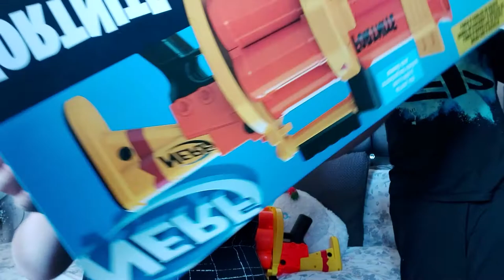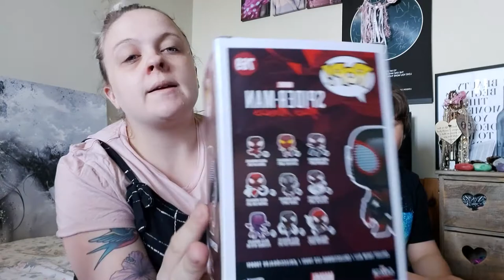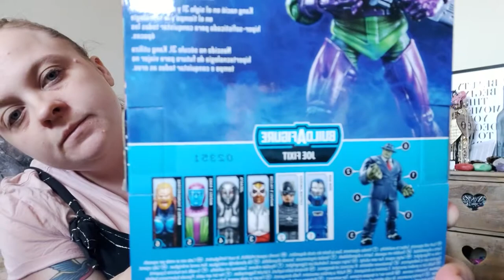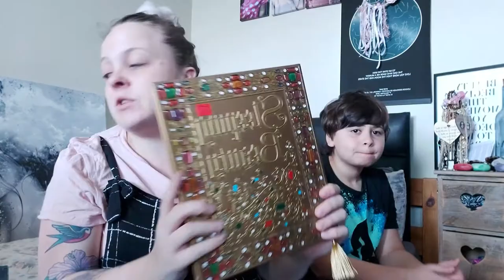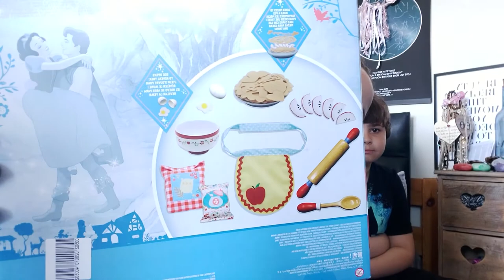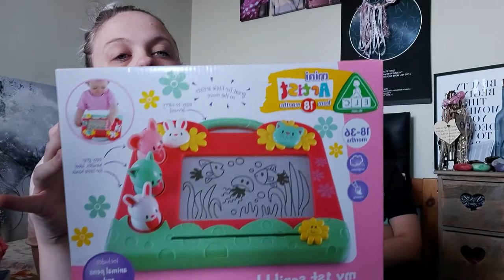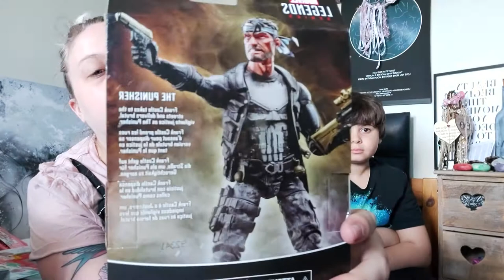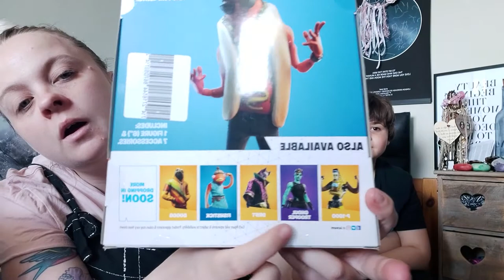I Let The Kids Go Crazy In The Toy Shops!!!/Disney Shop Haul/ The Entertainer Shop Haul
Hey there you lovely lot and welcome back to my YouTube account Sezzybella. In today video I have my little Stan the man with me to show you what him and sisters got when I let them go crazy in the toy shops. Lockdown has eased, my kids have handled the whole situation really well so I wanted to give them a treat. I said to them because they have been amazing go and get whatever you like from your favourite shops. As you can imagine they did and they had the best time :) I hope you enjoy todays video, if you do I would love for you to subscribe and hit that bell button so you don't miss out on any of my future videos :) Here is some links to the toys I show in the video today. See you in my next video xxx

The Entertainer

Disney Shop

Right lovelies some of the items I couldn't find online but I did buy all of theses toys yesterday ( Saturday) so they should all be there now in your local stores.

I'm so sorry by the way for all of the sniffling in my video, I was sneezing like mad before I started filming and felt so bunged up :(